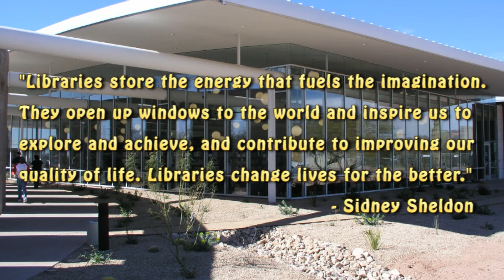Apache Junction Public Library